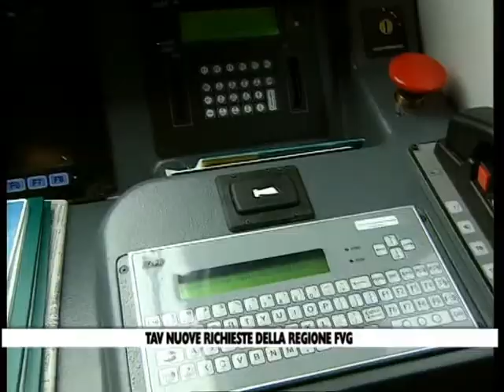18 10 13 TAV RICHIESTE REGIONE FVG